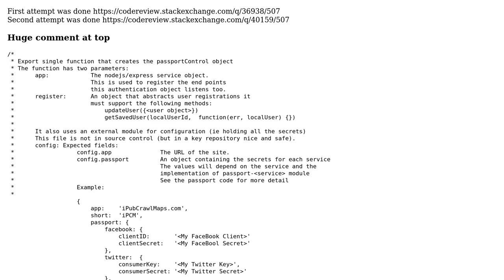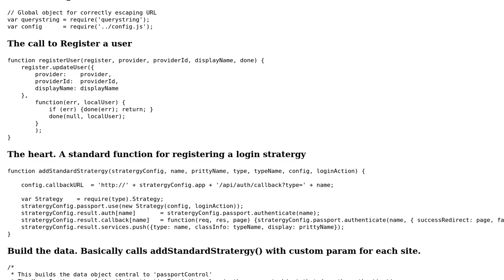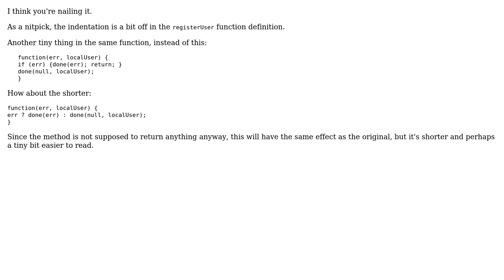Code Review: node.js Passport Wrapper 3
With thanks & praise to God, and with thanks to the many people who have made this project possible! | Content (except music & images) licensed under CC BY-SA | Music | Images & others | With thanks to user Martin York user janos and the Stack Exchange Network Trademarks are property of their respective owners. You are responsible for your own actions.